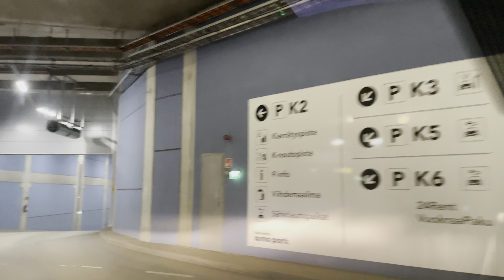A walk below sea level in an underground tunnel